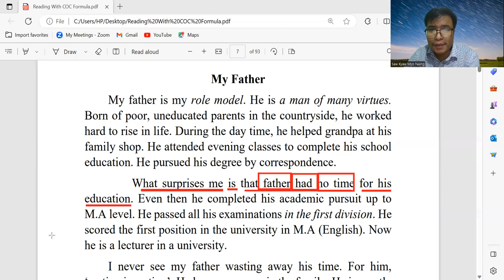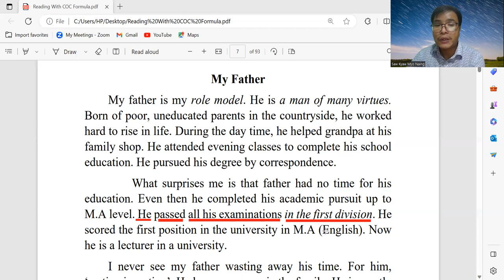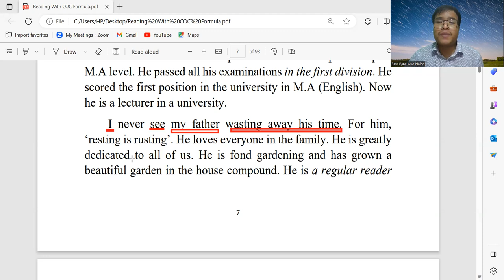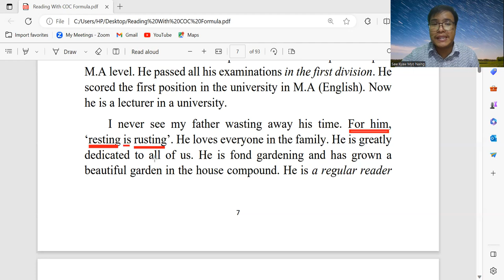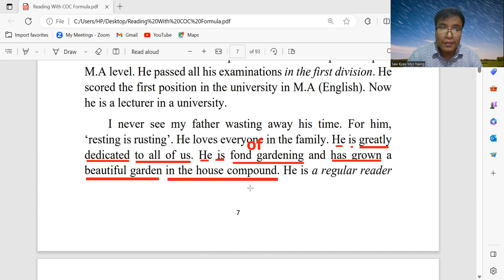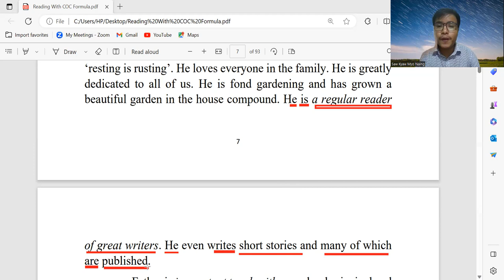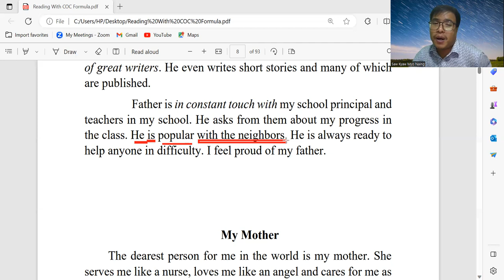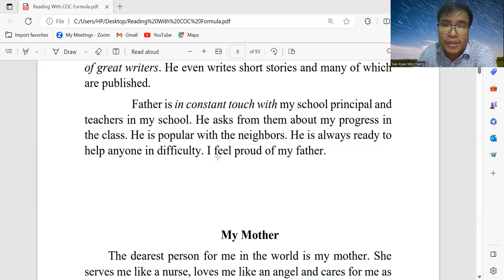6 - My Father (Reading with COC Formula)